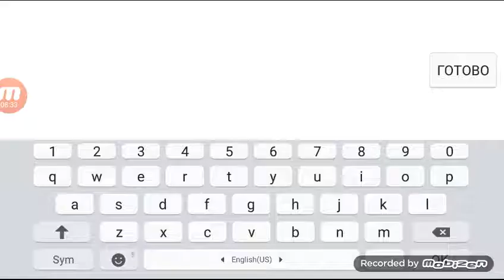DAT POPSPLIT!!!-some tricks in nebulous(agar.io)